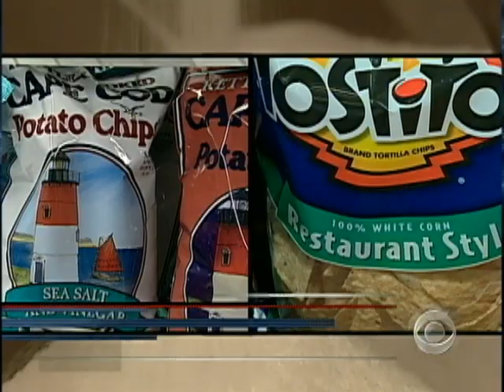Is Salt Deadly?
A new study says that there would be 92,000 fewer deaths a year if American cut out just three grams of salt each day. Dr. Jon LaPook explains why.